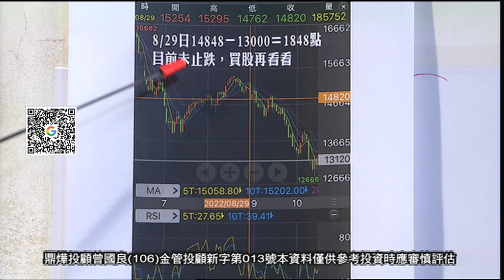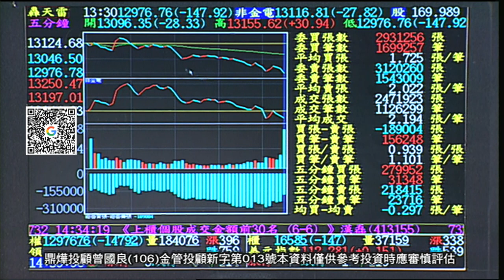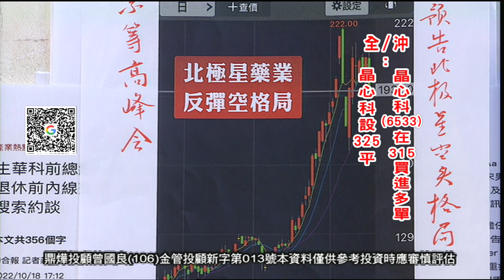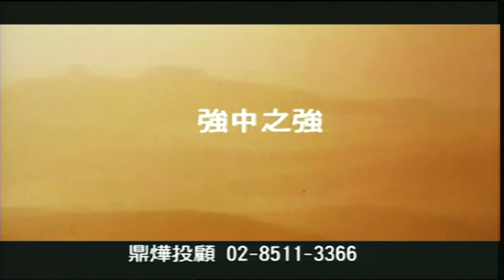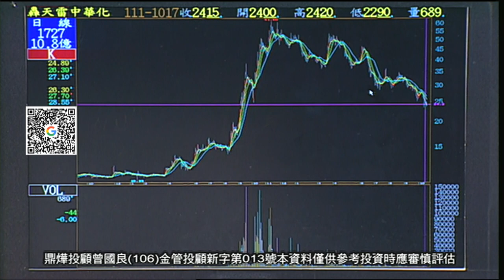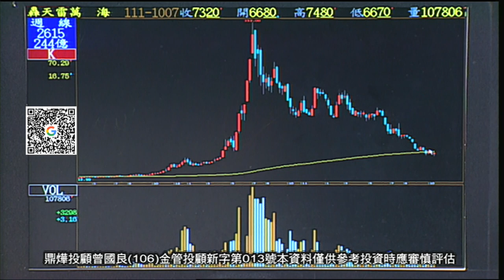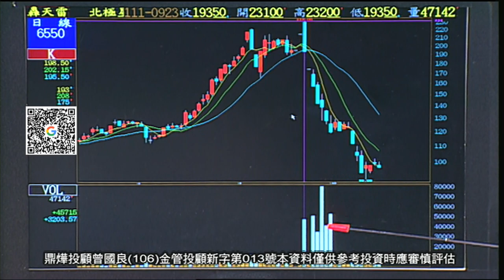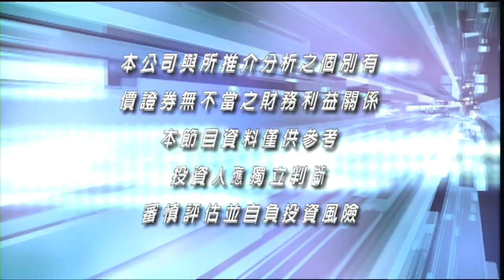20221026紫籌高峰會 曾國良分析師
週一至週日8:00PM重播
鼎燁投顧(106)金管投顧新字第013號 / 曾國良 分析師